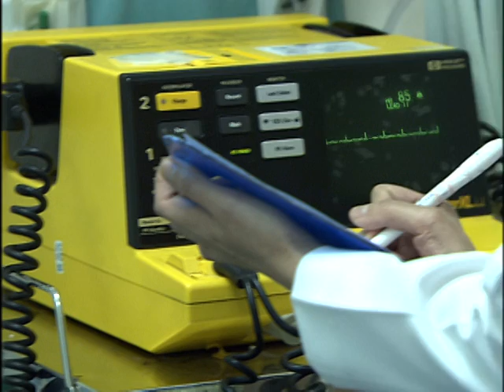中視經典戲劇『青梅竹馬』EP 149(2009年)